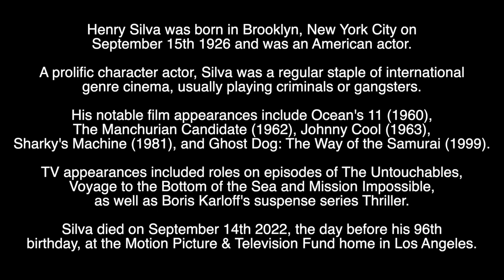HENRY SILVA - RIP - TRIBUTE TO THE AMERICAN ACTOR WHO HAS DIED AGED 95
Tribute to the American actor who has died aged 95.